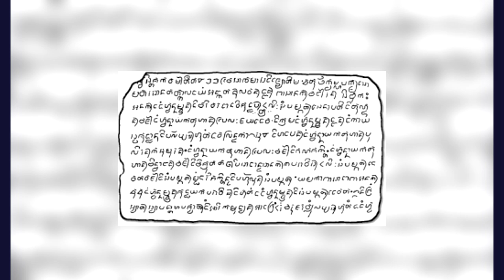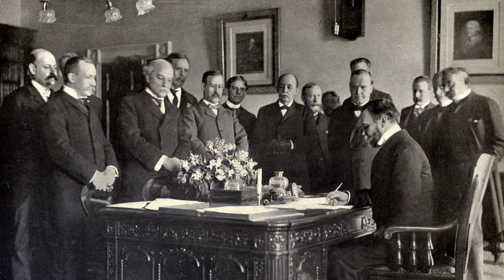THE FORMATION OF CORDILLERA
This is how the Cordillera in the north Philippines, the land of the Igorots, was created into what we know today as Cordillera Administrative Region.

ERROR: I apologize! Kalinga and Apayao captions are swapped from 10:15. Sorry for the error kakailyans 💯